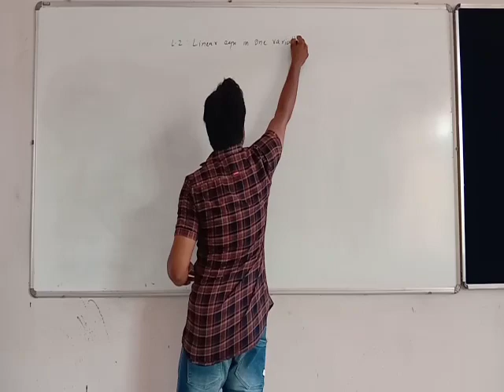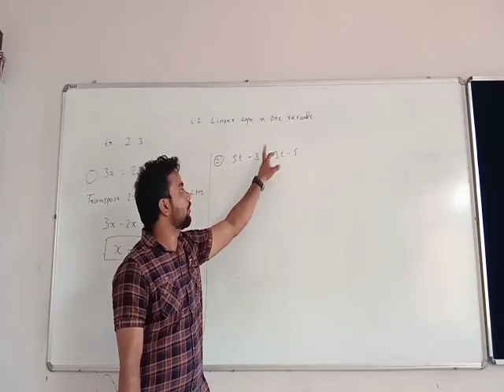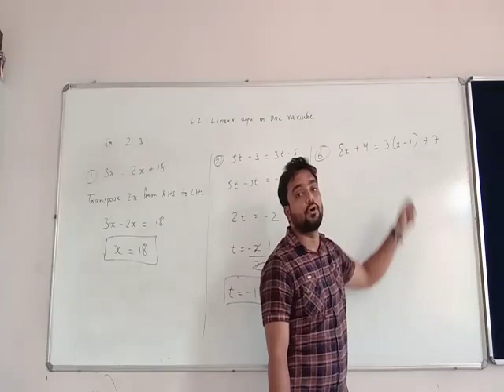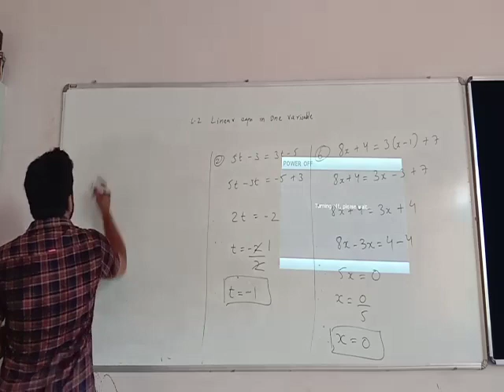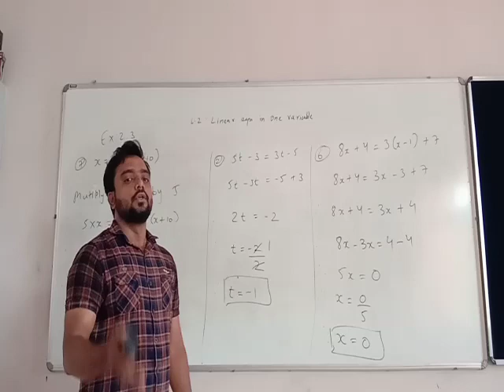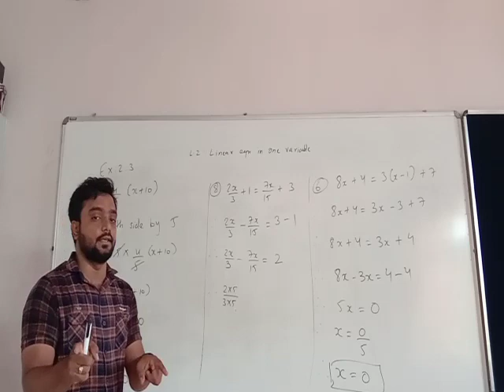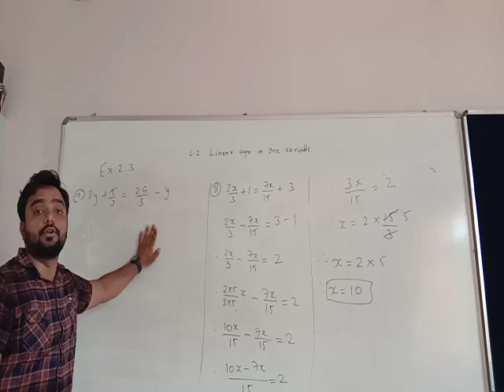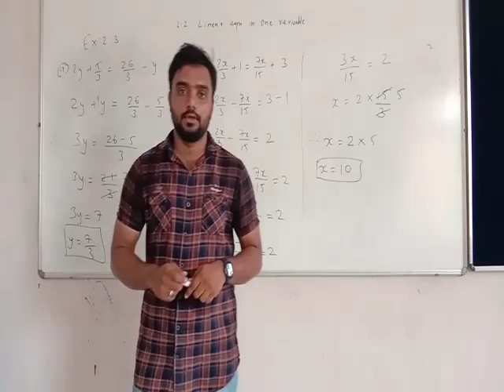Class 8 math Chapter 2: Linear equation in one variable Ex:2.3